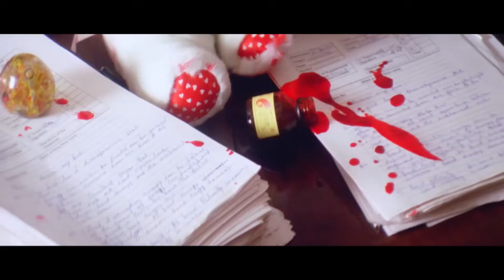सूरज ने पूजा को लगाया ज़ोर का तमाचा | आगे देखिये | Ajay Devgan " Amesha Patel का जबरदस्त एक्शन सीन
✹WLC To Betaab Records